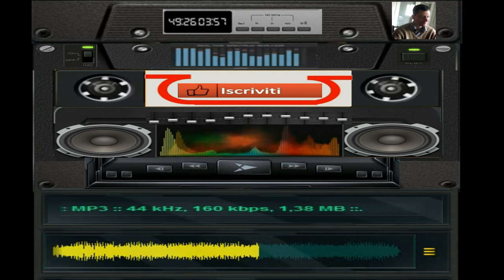giovanni mauri elettronix 2 1 .12 minuto bit pareid thecno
per collaborazioni o serate telefonare allo 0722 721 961 chiedere di giovanni mauri ore pasti
mi trovate
vst usato firebird
programma per comporre fl studio 9
autore mauri giovanni lunano